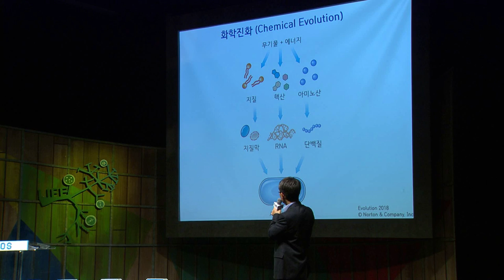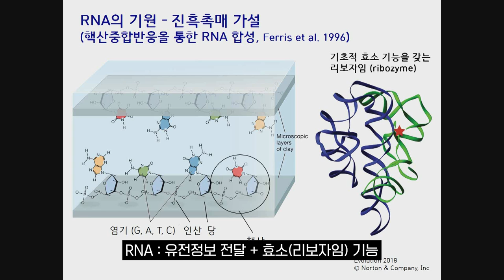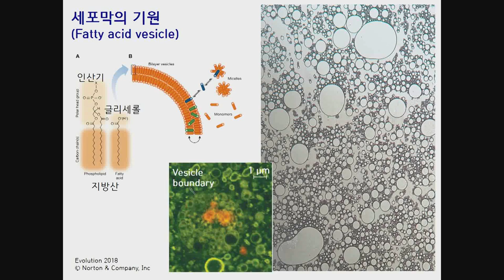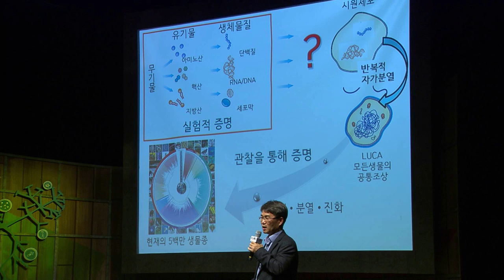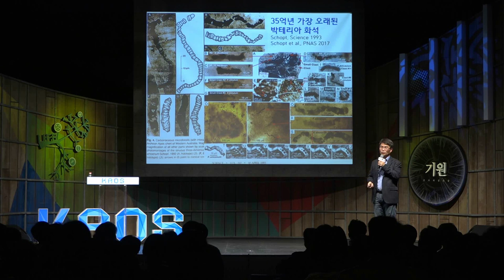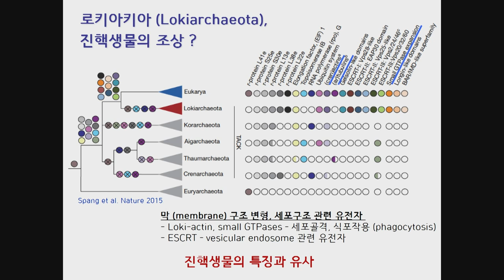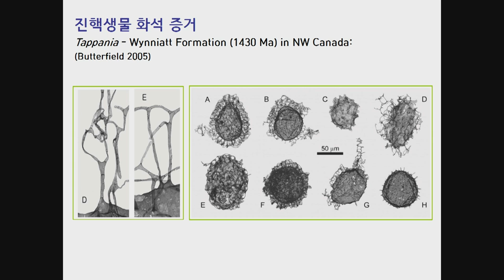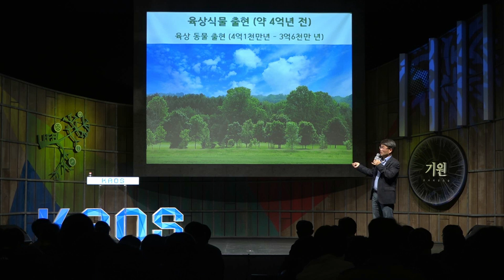[명강리뷰] 생명의 기원, 그리고 세포내 공생을 통한 식물의 진화(1) _ by윤환수｜2019 봄 카오스강연 '기원, 궁극의 질문들' 6강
명강 리뷰!

2019 봄 카오스강연 '기원, 궁극의 질문들' 6강
생명의 기원, 그리고 세포내 공생을 통한 식물의 진화

[강연 정보]
강연자 : 윤환수 _ 성균관대 생명과학과 교수
패널 : 조장천 _ 인하대학교 생명과학과 교수
사회자 : 서민아 _ 성균관대 글로벌바이오메디컬공학과 교수